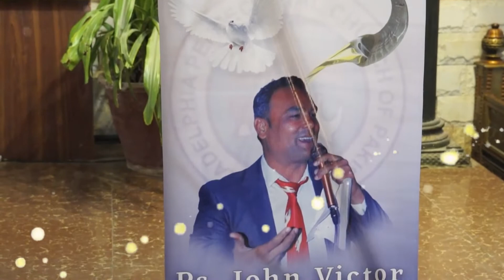Ordination Service of Pastor John Victor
Pastor John Victor  Ordination Ceremony